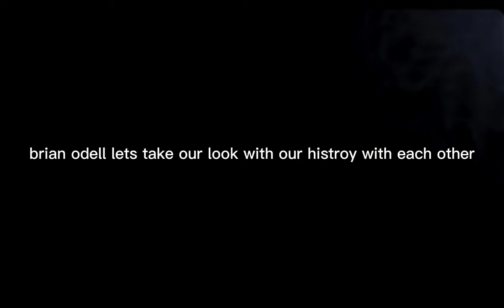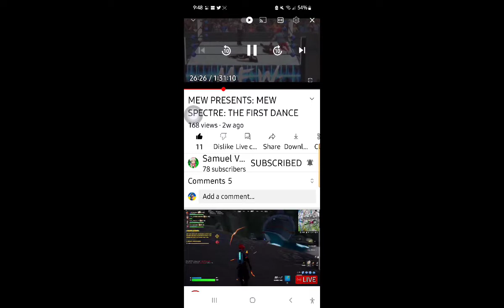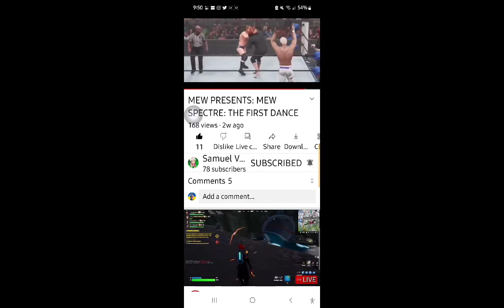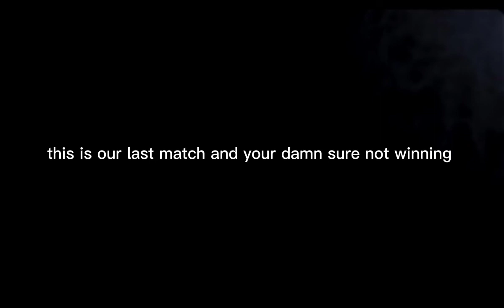me and brian odell histroy and brian will lose to me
plz dont take this down